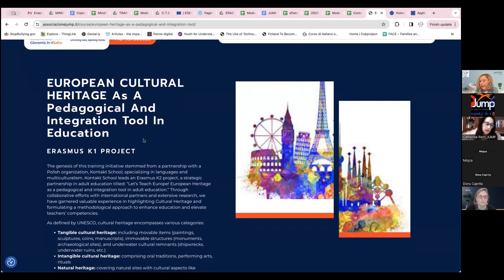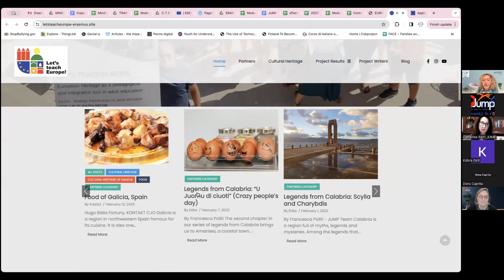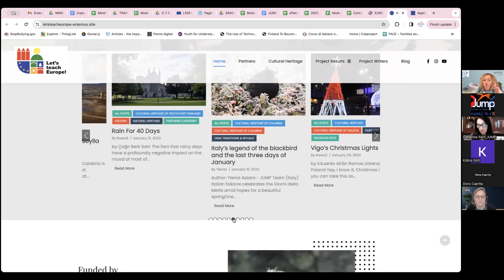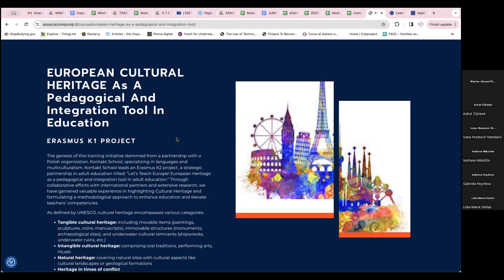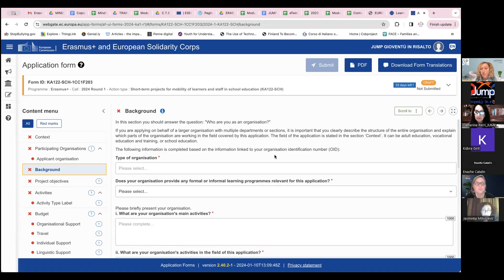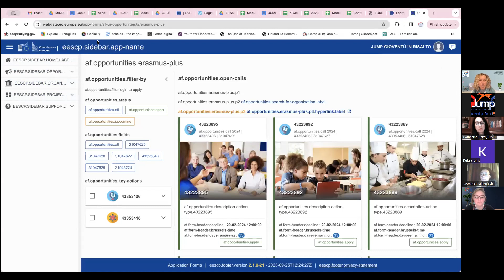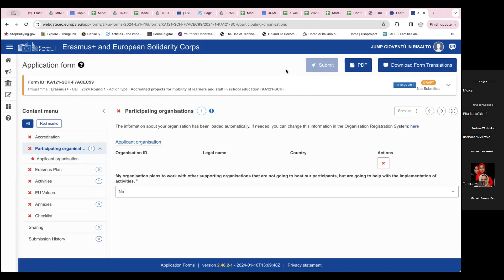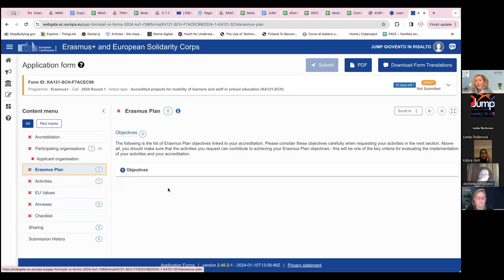Online Webinar 17/01/2024 - JUMP in Erasmus Plus 2024 - 2027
“The school of the future is today. Innovation and new trends in education”
Organized by JUMP ACADEMY Professional Training (Soverato-Italy)

Topics:
COACHING & MENTORING. Innovative techniques for teachers, mentors and educators to fight dropout and motivate all
EUROPEAN CULTURAL HERITAGE as a pedagogical and integration tool in education